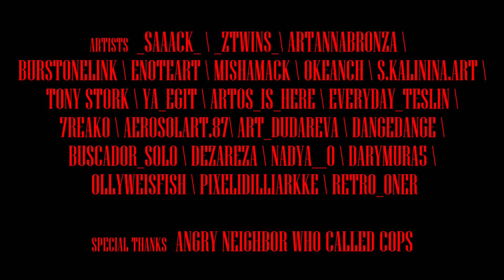NEVSKY MARKET GRAND OPENING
Закрытие рынка и открытие новой галереи уличного искусства в период карантина.

Команда:
Оператор